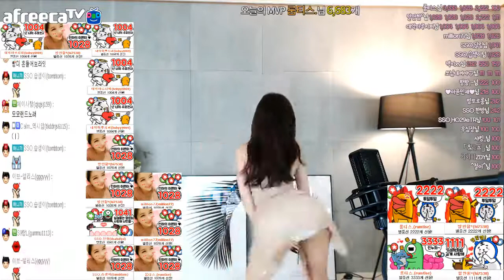180821 BJ Ssonim BJ 쏘님 BADKIZ배드키즈 이리로